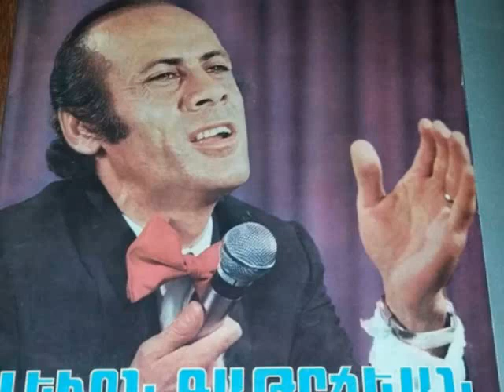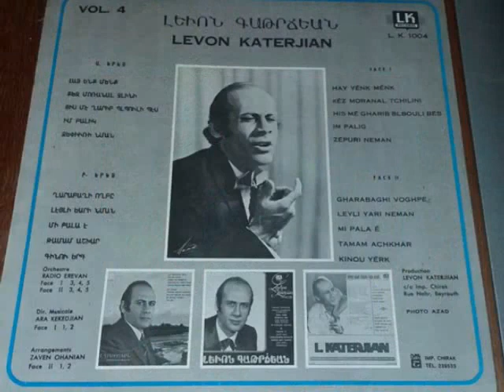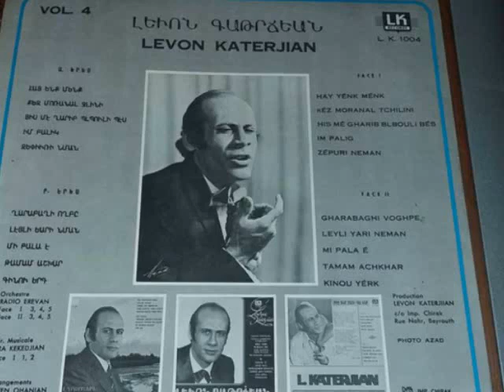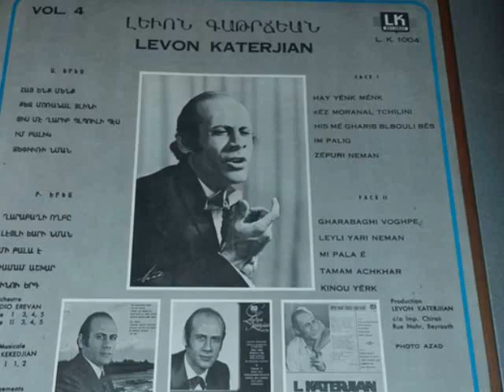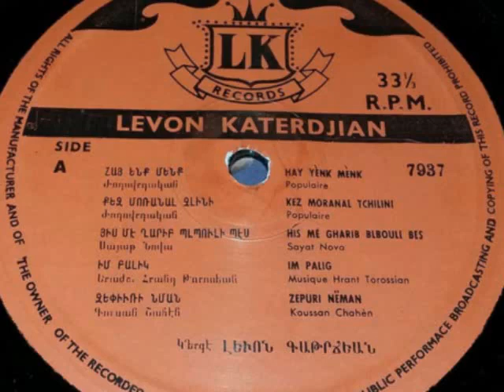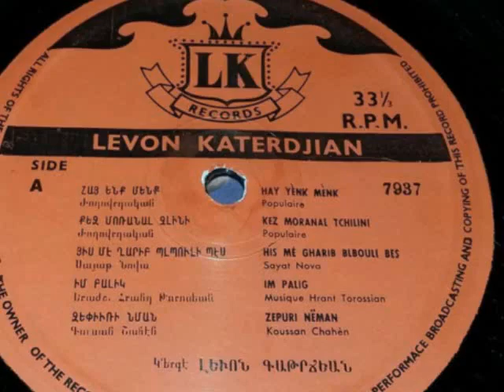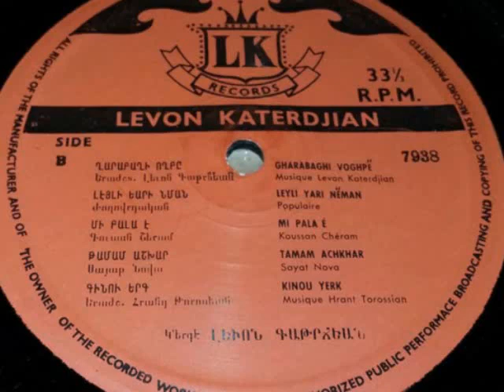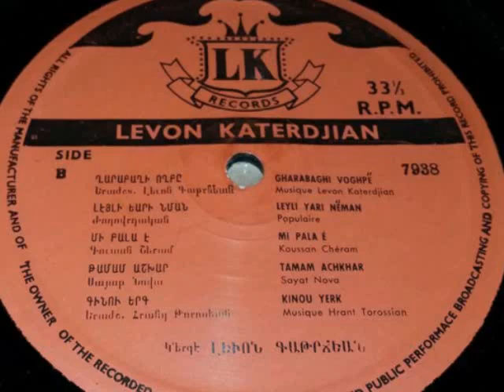Levon Katerjian Hay Yenk Menk LP Լեւոն Գաթրճեան - Հայ Ենք Մենք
ALL COPYRIGHTS BELONG TO THE PRODUCER OF THIS DISC SINGER LEVON KATERJIAN, AS PRINTED ON THE ORIGINAL DISC AND AND THE SLEEVE.
Լեւոն Գաթրճեան - Հայ Ենք Մենք LP

A1 Hay Yenk Menk Հայ Ենք Մենք
A2 Kez Moranal Tchi Lini Քեզ Մոռանալ Չլինի
A3 His Me Gharib Blbloui Bes Յիս Մէ Ղարիբ Պլպուլի Պէս
A4 Im Pailk Իմ Բալիկ
A5 Zepuri Neman Զեփիւռի Նման

B1 Gharapaghi Voghpe Ղարաբաղի Ողբը
B2 Leyli Yari Nman Լէյլի Եարի Նման
B3 Mi Pala E Մի Բալա Է
B4 Tamam Aցhkhar Թամամ Աշխարհ
B5 Kinou Yerk Գինու Երգ

Sirounner Սիրուններ
Inchou Siredzir Ինչու Սիրեցիր
Hayasdani Garmir Kinin Հայաստանի Կարմիր Գինին